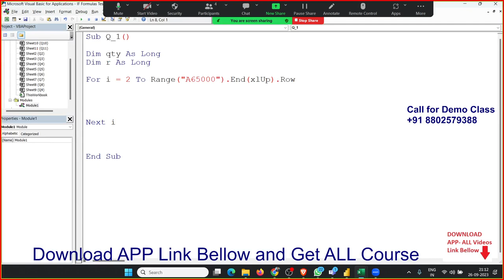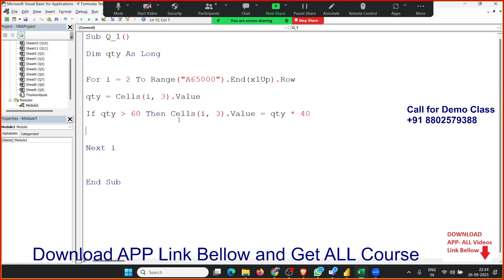VBA IF Test in Sujeet Sir VBA Class